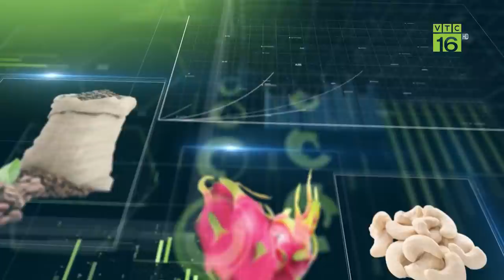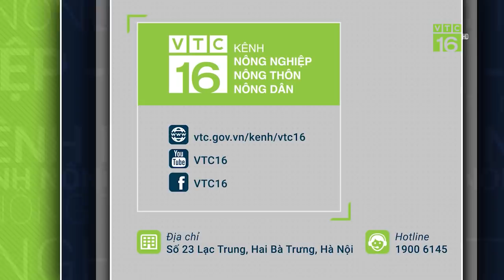150.000 tấn thịt gà, 14.800 tấn thịt lợn "đổ bộ" Việt Nam | VTC16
VTC16 | Ảnh hưởng từ dịch tả lợn Châu Phi và lo ngại thiếu nguồn cung thịt lợn, khiến các doanh nghiệp không chỉ nhập khẩu thịt gà với số lượng lớn lên đến 150.000 tấn, mà sản lượng thịt lợn nhập cũng tăng đột biến lên mức 14.800 tấn.